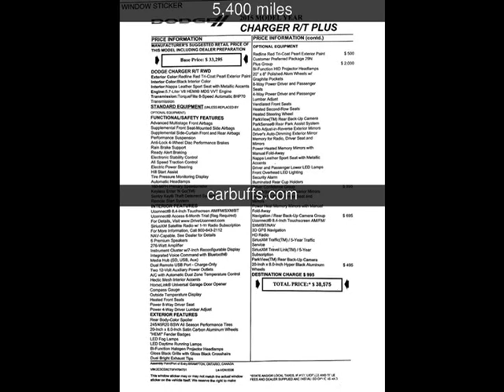2015 Dodge Charger RT Used Cars - Concord,CA - 2017-04-18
See more details about this used car This 2015 Dodge Charger RT with 5,400 miles is for sale at Carbuffs.